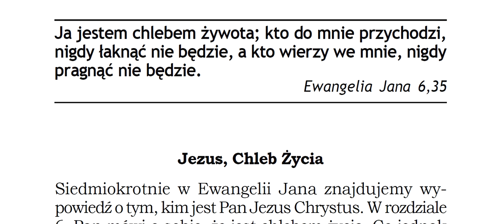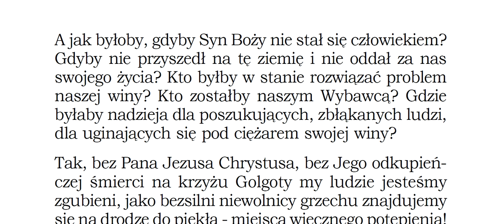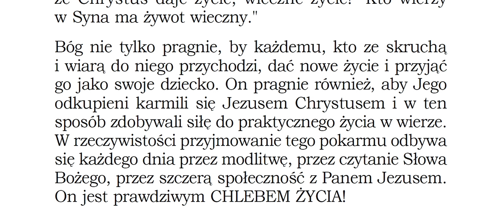Ja jestem chlebem żywota; kto do mnie przychodzi, nigdy łaknąć nie będzie kto wierzy we mnie P035